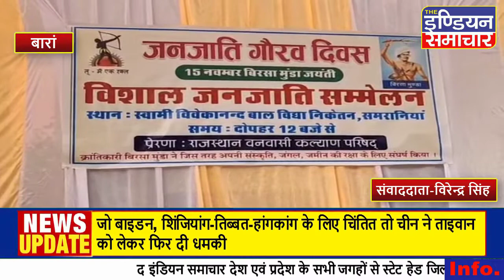बारां : जनजाति गौरव दिवस का आयोजन, सांसद ने लिया भाग, आदिवासियों ने दिखाया नृत्य ।